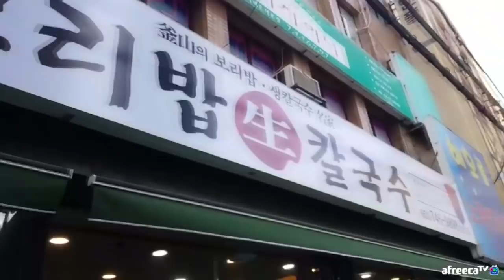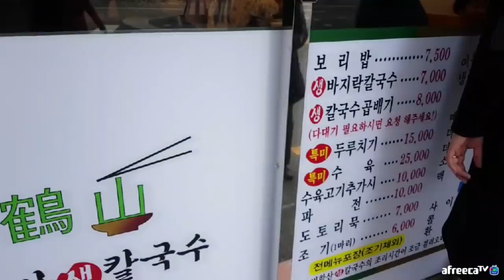[협찬] 유명 보리밥 맛집을 가보았습니다 (먹방 mukbang eating show 吃播)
먹방